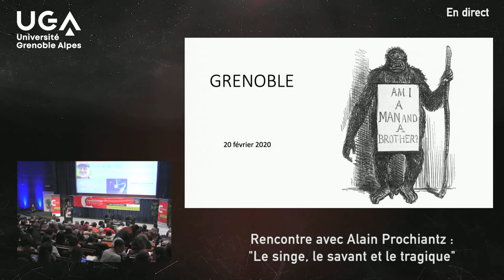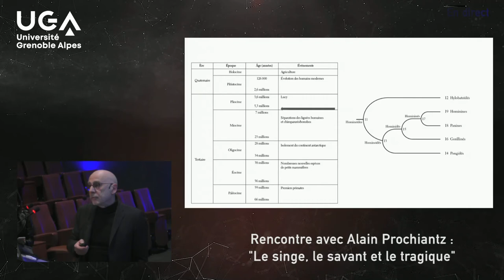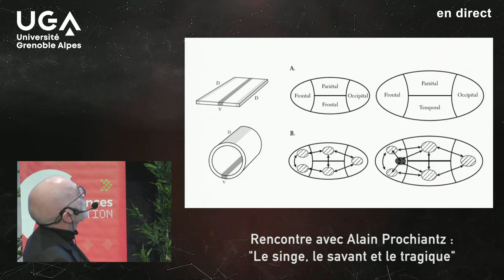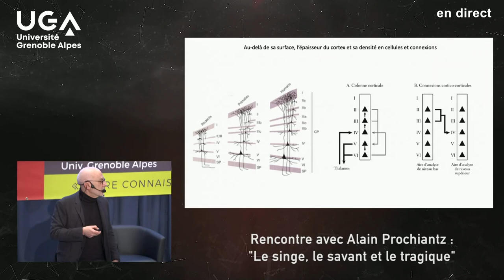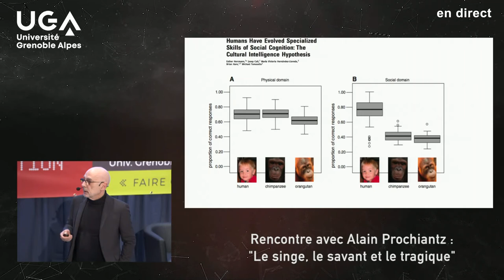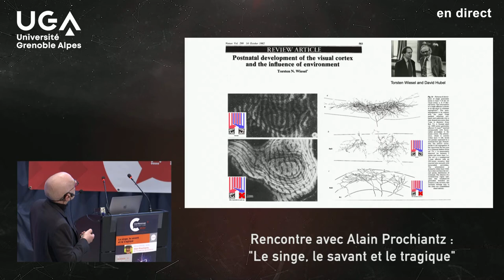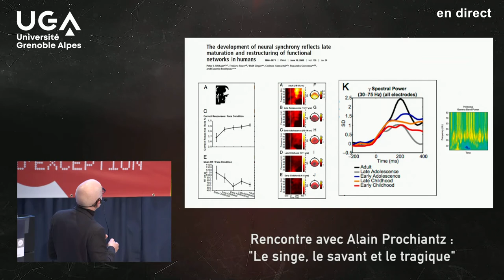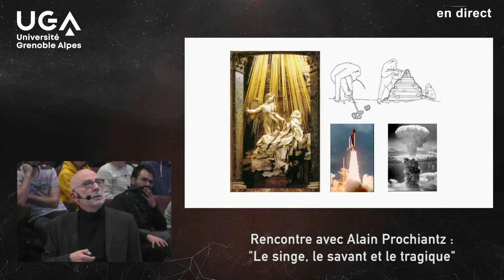Le singe, le savant et le tragique - conférence d'Alain Prochiantz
À quoi pensent-ils ces cousins animaux ? Et si nous leur donnions la parole, qu’auraient-ils à nous dire ? Dans le cadre du cycle des Conférences d'exception, venez rencontrer le neurobiologiste et membre de l'Académie des sciences, Alain Prochiantz.